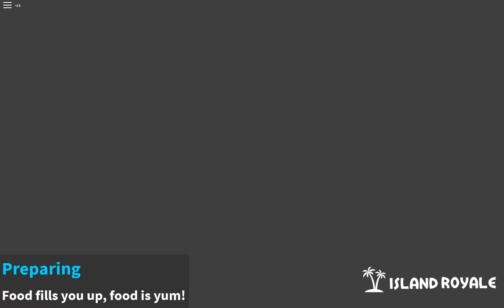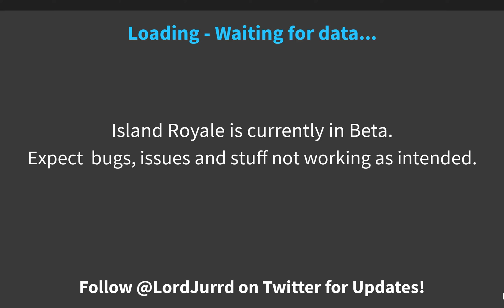Roblox Island ,,Royalle" :) mit ValMan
Die erste Folge Roblox Mit ValMan